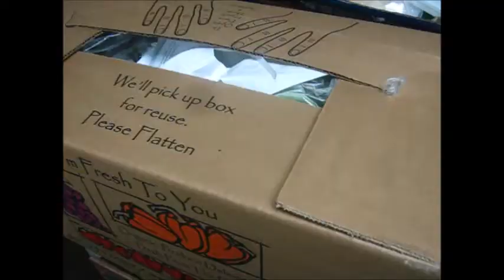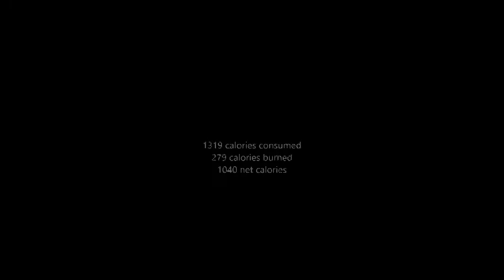Adventures in Fitness Year 2 Day 329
More working out!!  Woot woot!  Also a Farm Fresh to You delivery :)

My Links